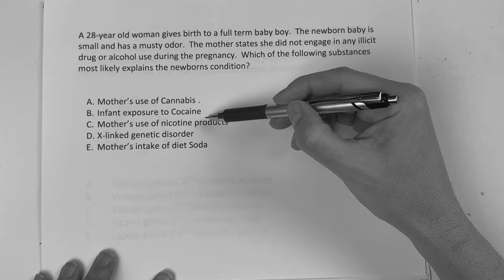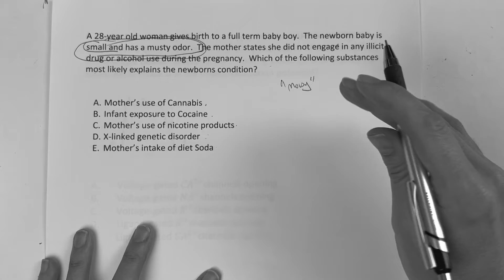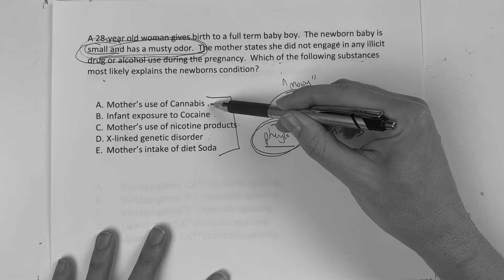USMLE: THE QUESTION DAILY #4 (BIOCHEM/PHARMACOLOGY)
USMLE: THE QUESTION DAILY #4 (BIOCHEM/PHARMACOLOGY). ESSENTIAL MATERIALS FOR EDUCATIONAL JOURNEY